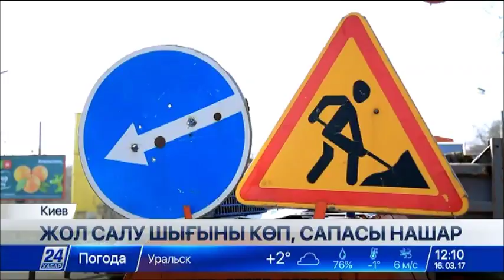Украинадағы жолдардың сапасы сын көтермейді